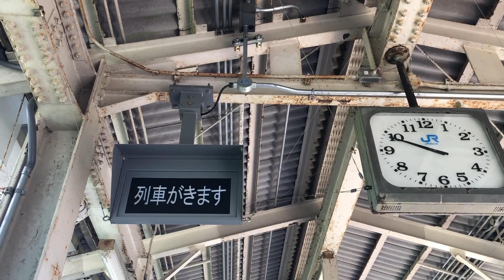永原駅 新接近放送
近江塩津　敦賀方面です。